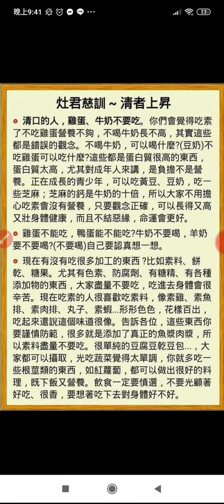灶君慈訓--清者上昇，提到清口者勿吃雞蛋勿喝牛奶，補鈣可吃芝麻，年輕時期補蛋白質可吃豆腐、豆包、喝豆奶，勿吃加工製品素料（以防被添加魚漿肉漿），就吃傳統的豆腐、豆乾、豆包，202205#分享#健康知識